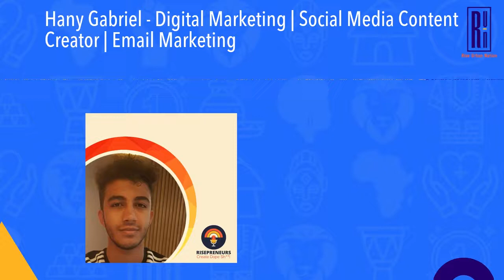Hany Gabriel - Digital Marketing | Social Media Content Creator | Email Marketing S:1 Ep:3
Hany Gabriel is a young up and comer in the world of marketing; starting as an apprentice marketer at age 17 he puts youth and culture at the forefront of his work and contributes to social media management and other digital marketing responsibilities for RISEprenuers.

Described by his colleges as hardworking, enthusiastic and a real team player, Hany aspires to start his own digital marketing agency and further his education by achieving by become a cim chartered marketer member.

Hany Gabriel - Digital Marketing | Social Media Content Creator | Email Marketing